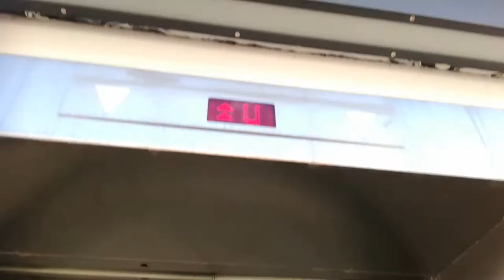Osma Aufzug Esprit Factory Outlet in Ratingen